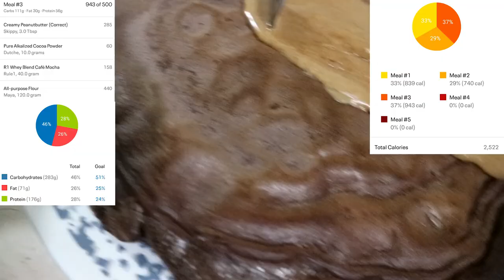ENDOMORPH DIET | Full Day of Eating of an ENDOMORPH | TIPS for Endomorphs